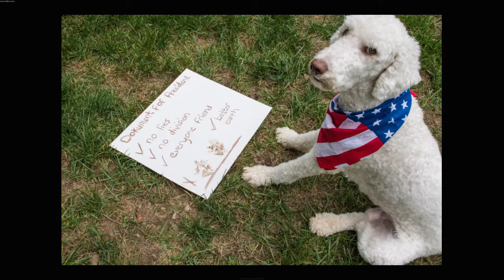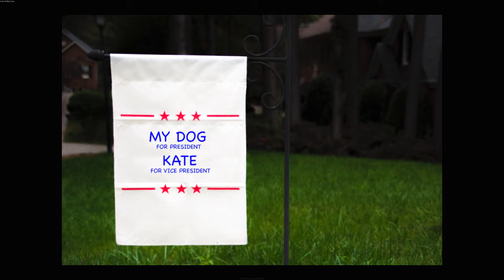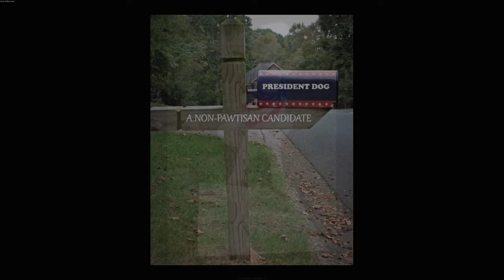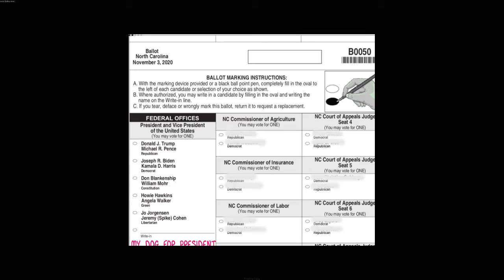President Dog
Fun song to make light of the recent political polarization